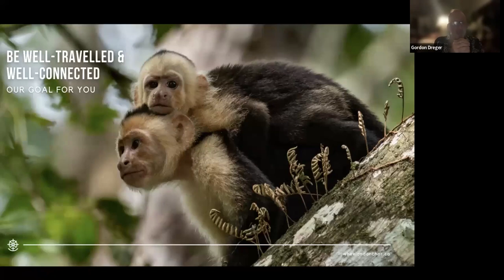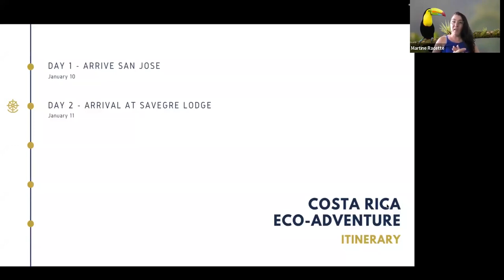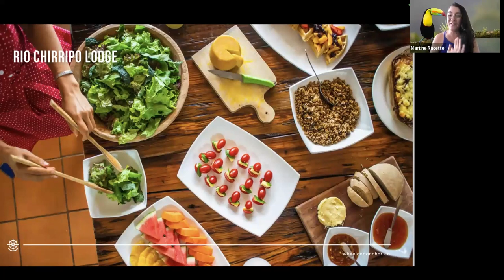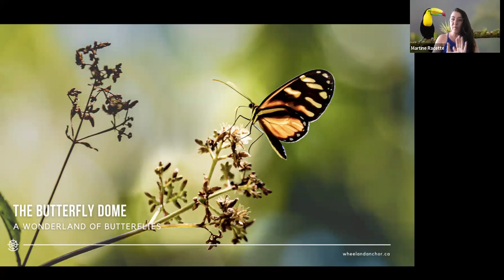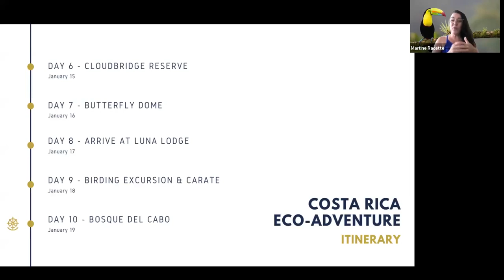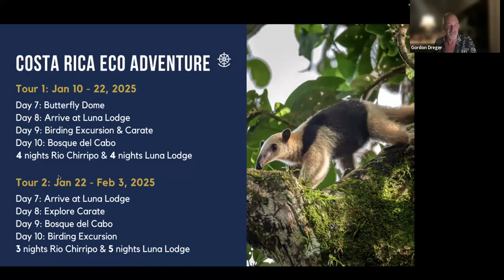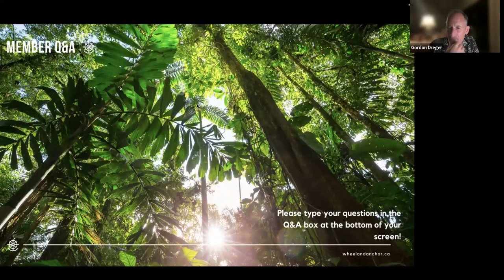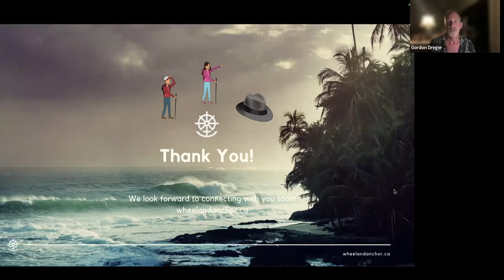Costa Rica Eco-Adventure (Jan 2025)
Join Gordon for a trip beyond the usual beach holiday to explore the volcanos, rainforests and native tribes of this established Central American country. Cherished for its Pura Vida, Costa Rica is a country which deserves much more attention than it typically gets. We'll enjoy 2 unique eco-lodges balanced between the coast and the spectacular landscapes of the interior. Our trip will culminate in a classic seaside resort.